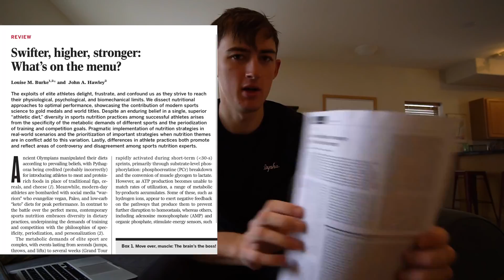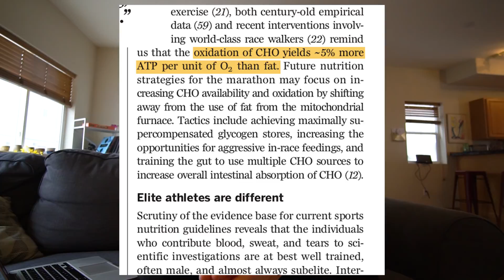The importance of carbohydrates for endurance athletes